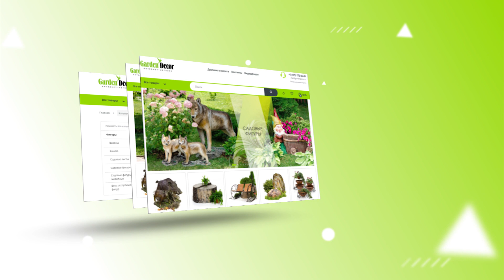Умывальники и Фонтаны для Дачи от gardendecor.ru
Фонтаны и умывальники для сад
Декоративные фонтаны и умывальники для декора садовых и дачных участков. Материал изготовления влагостойкий стеклопластик.
1. Фонтаны миниатюрные - в виде забавных мишек на дереве, птичек, белок и лягушат… также предлагаем  фонтаны больших размеров в виде камней валунов, пней, скальных пород. Хитом продаж является грациозные орел с распахнутыми крыльями в натуральную величину.
В комплект каждого фонтана входит помпа для циркуляции воды.  Все фонтаны работают от сети 220 V. Варианты покраски цветные или под бронзу.
2. Умывальники, стилизованные под старинные конструкции и натуральные материалы, такие как камень, медь, береста, дерево. Среди моделей есть варианты с тумбой и без нее, с раковиной и с ведерком.
В ассортименте gardendecor.ru представлены умывальники для дачи из стеклопластика или из дерева. Уникальные свойства материала, придают изделиям стойкость к влаге, прочность и живописный внешний вид.
Фонтаны и умывальники на сайте gardendecor.ru вы найдете в разделе «садовый декор».

✔️ Наш сайт: gardendecor.ru

Есть вопросы? Звоните.
Товары для дома и дачи